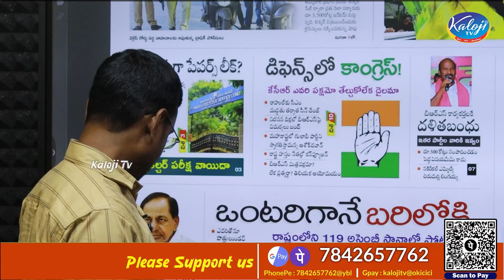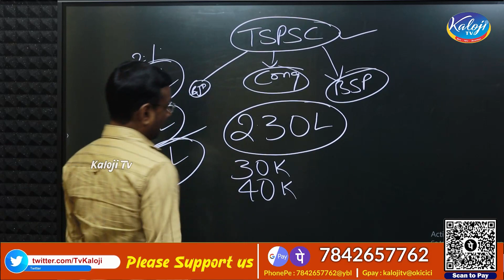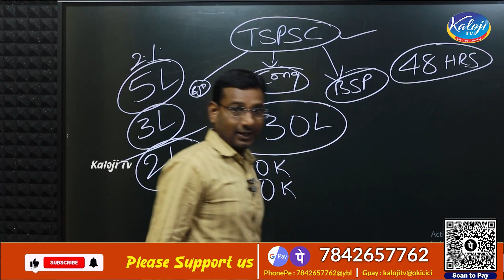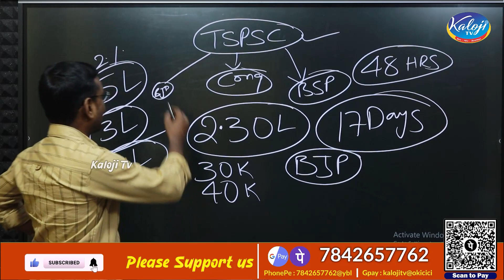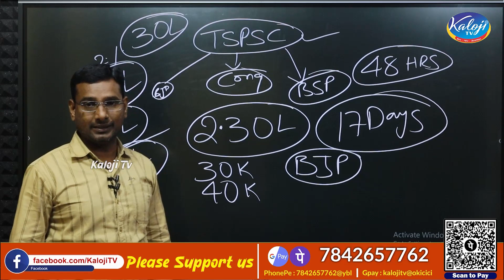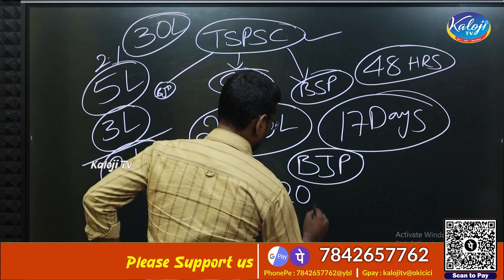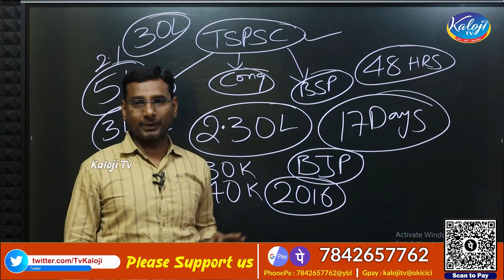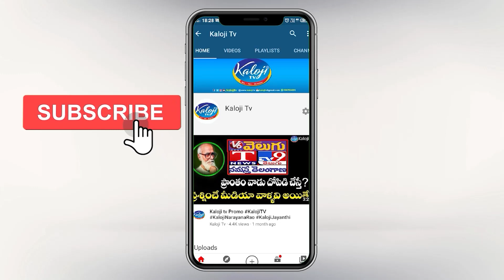TSPSC ప్రక్షాళన గవర్నర్ కు చేతకాదా ? | TSPSC Leak | Kaloji TV Alligations on BRS-BJP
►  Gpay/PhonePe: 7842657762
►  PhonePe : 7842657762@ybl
►  Gpay : kalojitv@okicici